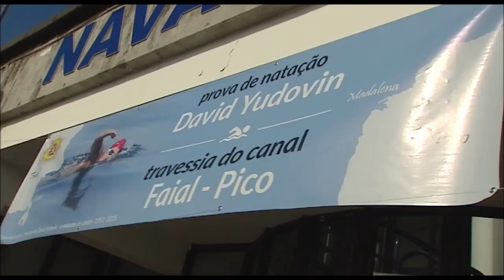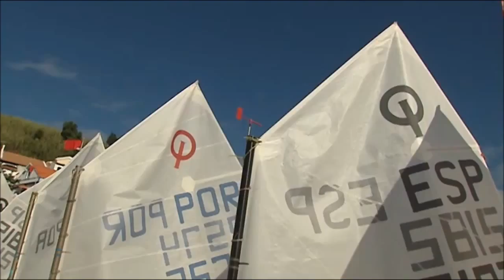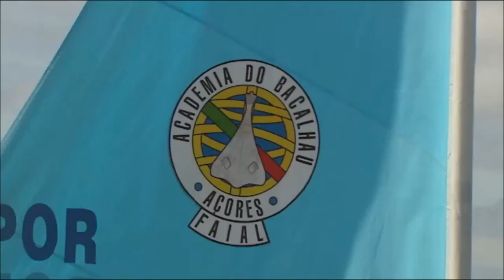Diários do Festival Náutico da Semana do Mar 2015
Todos os 8 programas diários produzidos pela Marimagens para o Clube Naval da Horta sobre o Festival Náutico da Semana do Mar 2015